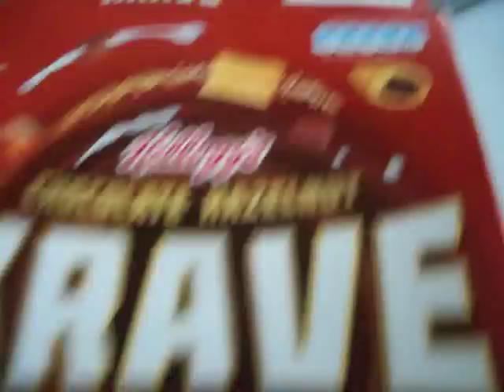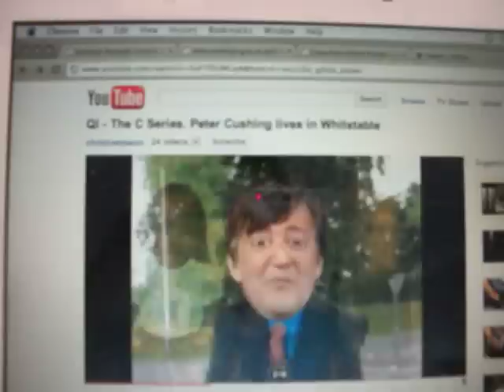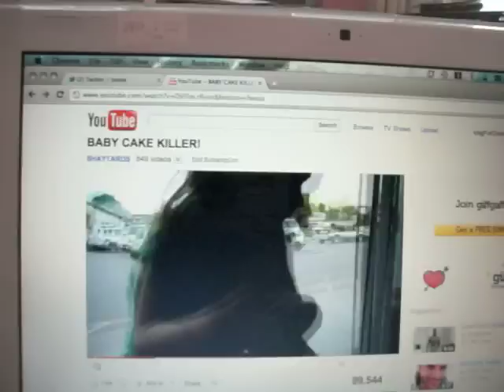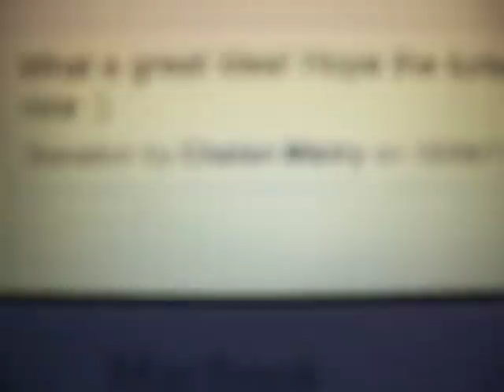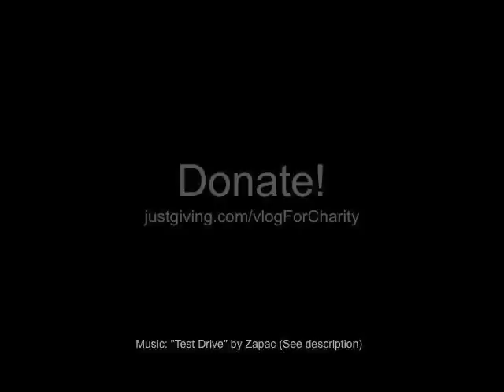Exam results & vloggers (Vlog for charity: day 10)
Today we show you some of the vloggers we follow, and I get my exam results which I am rather nervous about...

5p per view*, up to a maximum of £20
10p per view*, up to a maximum of £50
(*Views calculated as total reported views on YouTube for all videos except the introduction.)
Or suggest your own amounts/currency.